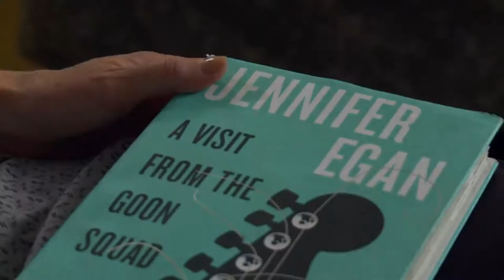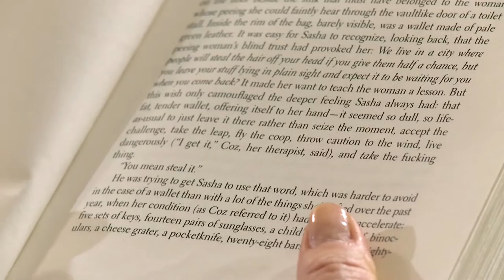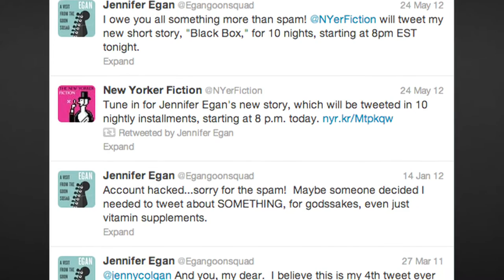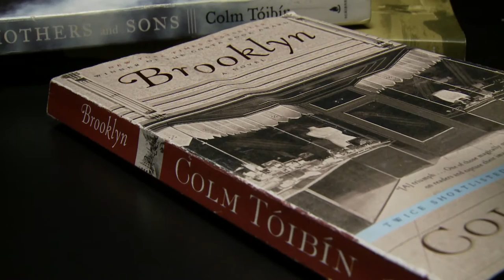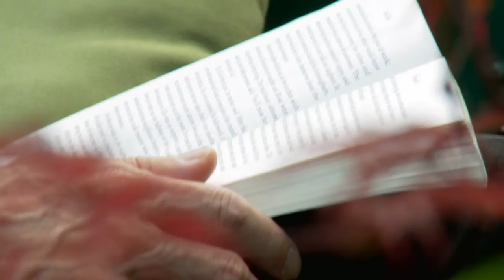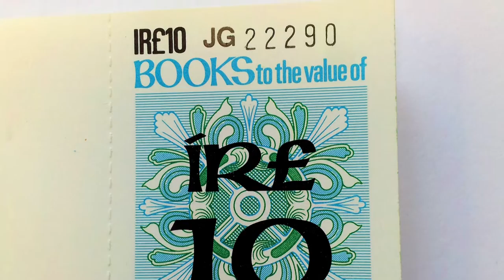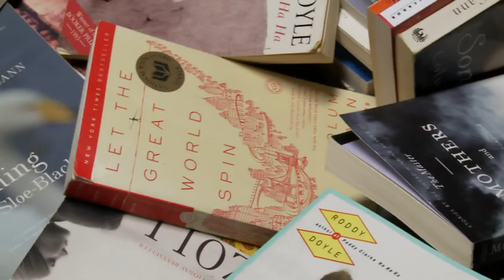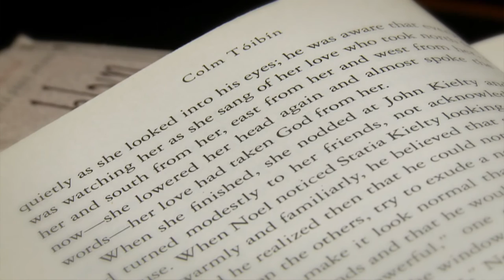Irish Writers in America: Jennifer Egan, Colm Tóibín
This episode of “Irish Writers in America,” a new 13 part series from CUNY TV (City University of New York television station), features interviews with Jennifer Egan, author of the Pulitzer Prize winning novel, A Visit From the Goon Squad, and Man Booker Finalist and Irish PEN Award winner Colm Tóibín.

Jennifer Egan talks about feeling connected to her Irish roots through her Chicago Police officer grandfather, the benefit of writing by hand, serializing fiction via The New Yorker’s Twitter handle, and the geometrical shapes she had in mind while crafting some of her most loved works. Interviewed in her beautiful Brooklyn home, she explains what it is that drives her to write fiction, how writing non-fiction has benefited her fiction writing, and the problem of having to create a false persona in order to participate in social media.

Colm Tóibín is the prolific author of the best selling novel, Brooklyn, about a young woman’s immigration to the states from her native Ireland, and, more recently, The Testament of Mary, which he adapted to a one-woman Broadway show. In this interview Colm Tóibín takes on the complicated cultural and political exchange that has gone on between Ireland and America, and, more specifically, President Kennedy as a symbol of Irish prosperity in America. He breaks down the label of “Irish Writer,” and the importance of finding the right details in writing fiction. His feelings about the notion of the Irish “storyteller,” in addition to his take on so-called “Hiberno-English,” put our thinking on these terms into context.

These two masters of the novel have earned a prominent place in fiction for many years to come.

Taped: 11-201-3

A galaxy of 23 great contemporary writers share intimate thoughts about writing, creativity, and the influences of being Irish or Irish-American in a new 13-part television series, Irish Writers in America.